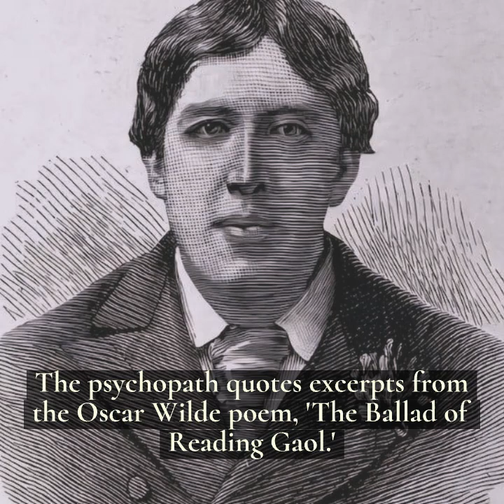Death Unmasked - by Rick Sulik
Death Unmasked, written by a thirty-nine year veteran cop, is a suspenseful, mystery police thriller spanning lifetimes, using karma, psychic ability, remote viewing, and out-of-body experience to out-wit an evil incarnated entity stalking women in, Houston, Texas.

With each murder, the madman quotes an excerpt from the Oscar Wilde poem, 'The Ballad of Reading Gaol.'

A huge smokestack belching smoke, a ragged flea market double-breasted wool coat, and an old antique picture frame bring the distant past back to haunt Houston Homicide Detective, Sean Jamison.

With those catalysts, Jamison knows who he was in a past life, and that he lost the only woman he could ever love.

Searching for his reincarnated mate becomes Jamison's raison d'être as he and fellow detectives scour Houston for a brutal serial killer.

The memory of timeless love drives Jamison's dogged search for a serial killer, determined to finish what he started decades earlier.

Each clue brings Jamison closer to unmasking his old nemesis.

Tenacious police work, lessons learned in the past, and intuition may be the only weapons he has in preventing history from repeating itself.

A Novel of Past Lives & Retribution.

Rick Sulik was born and raised in Youngstown, Ohio. After completing high school in Boardman, Ohio, he enlisted and served four years in the United States Air Force Military Police. After receiving an Honorable Discharge, he worked three and a half years with the Houston Police Department, twenty-two years with the Pasadena, Texas Police Department, and ten years as a courthouse bailiff with the Gonzales County Sheriff's Department, before retiring in 2013.